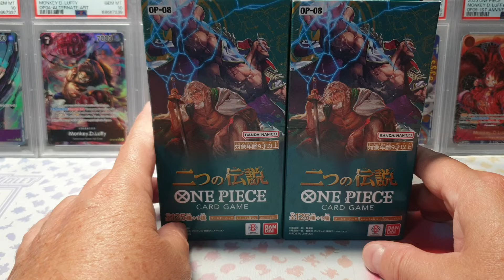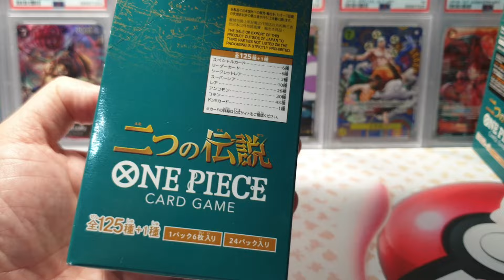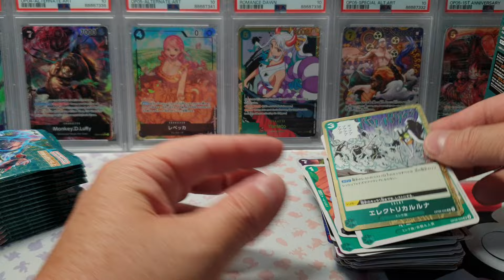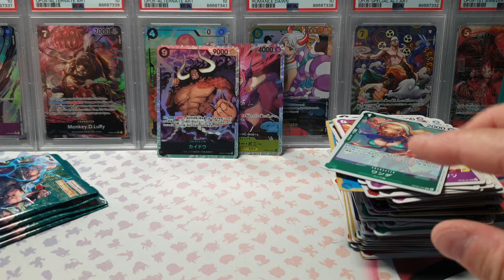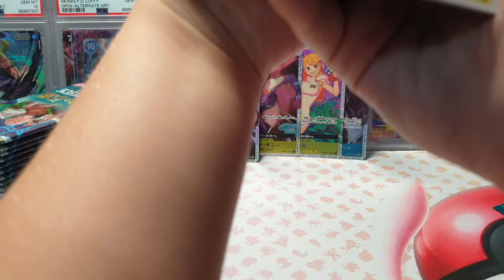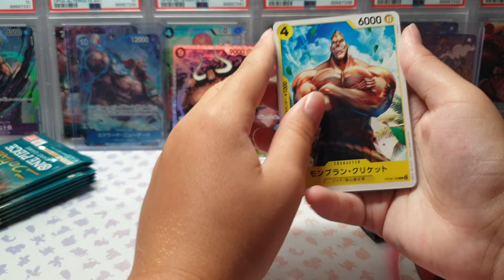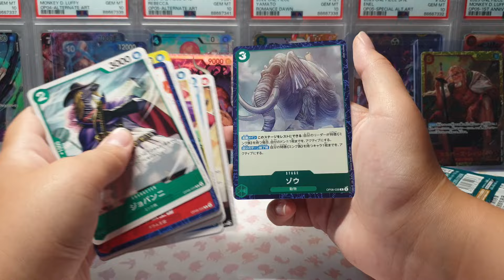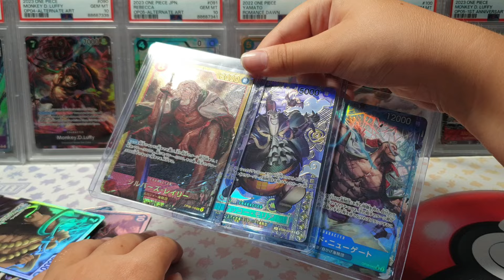APERTURA 2 cajas ONE PIECE OP-08 TWO LEGENDS / CONSEGUIMOS 2 ALTER + 1 CARTA SECRETA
abrimos 2 cajas en japones recien llegadas del mismisimo JAPON